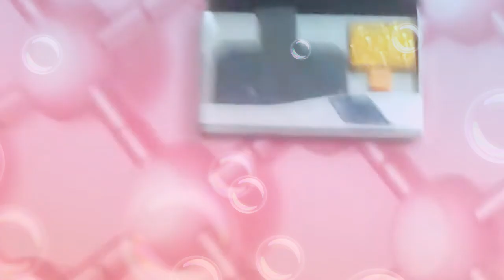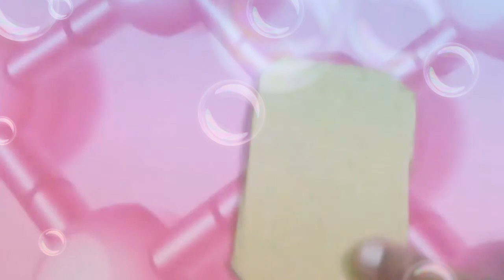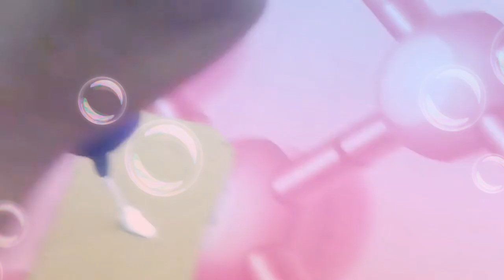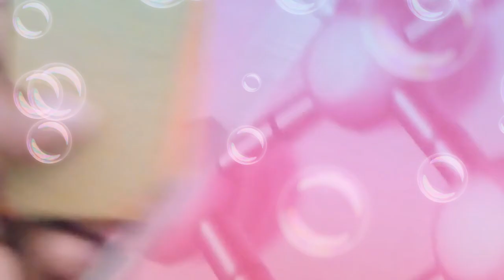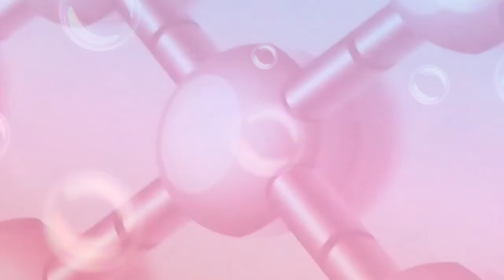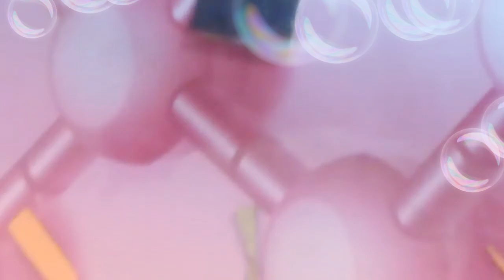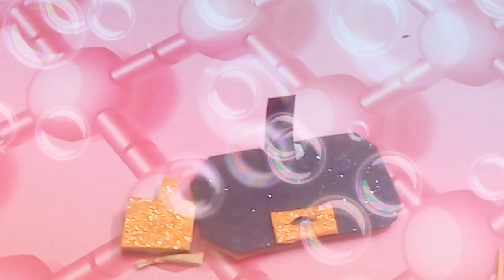DIY Miniature tab and speaker for our Barbie